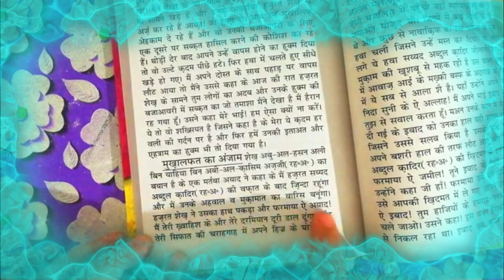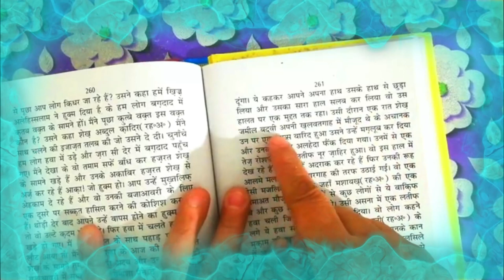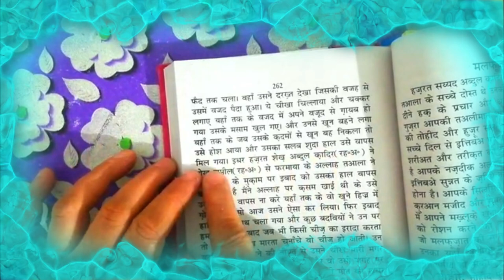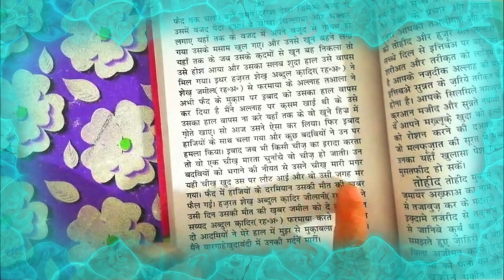mukhaalafat ka anzaam || seerate gause aazam(r.a)